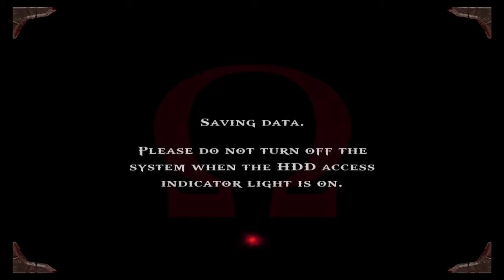GOD OF WAR | Let's Play En Español | Parte 10